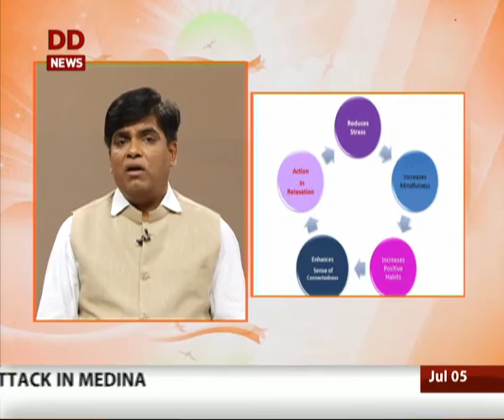Health: Importance of Yoga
Watch how practicing Yoga prevent us from lifestyle disorders